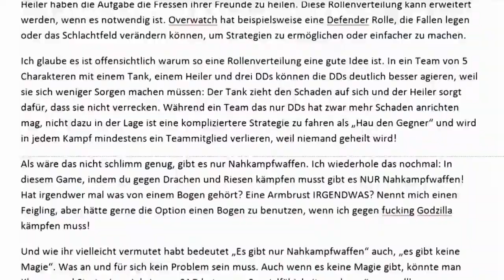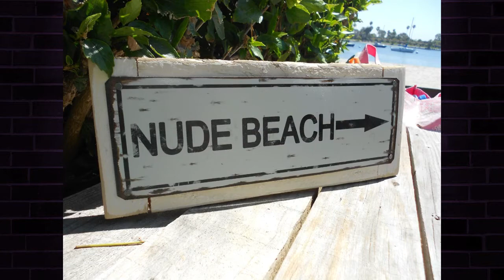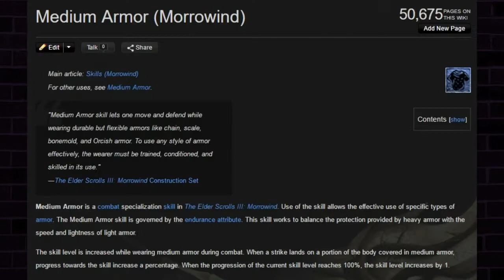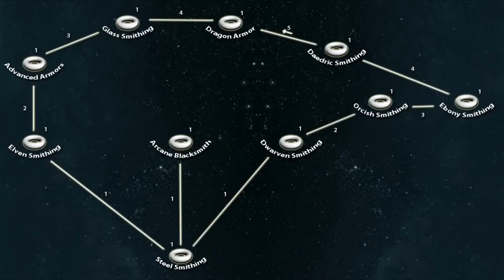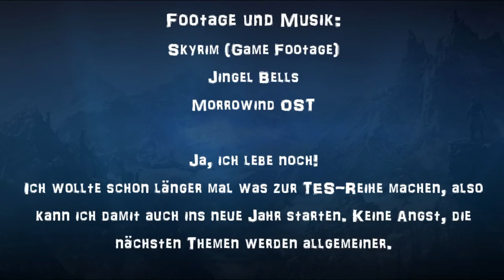RE-UPLOAD: Meine TES VI Wunschliste #1 Rüstungen